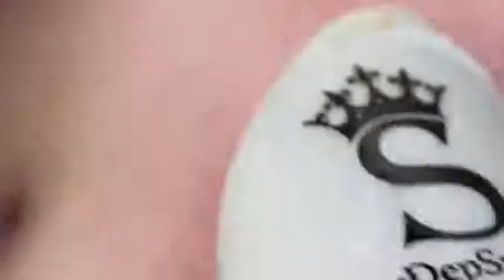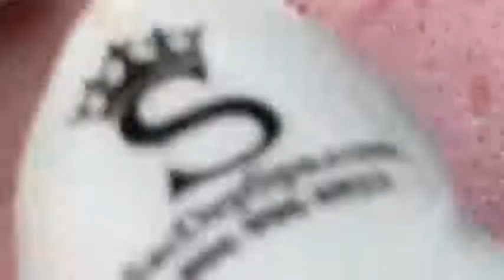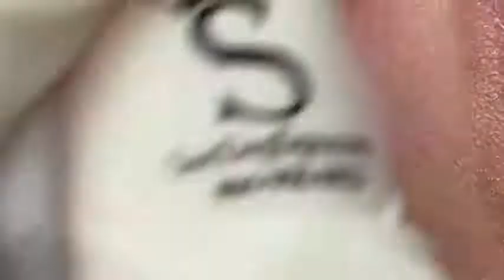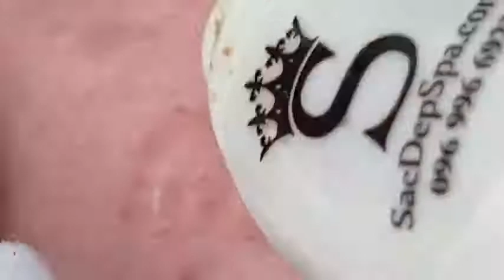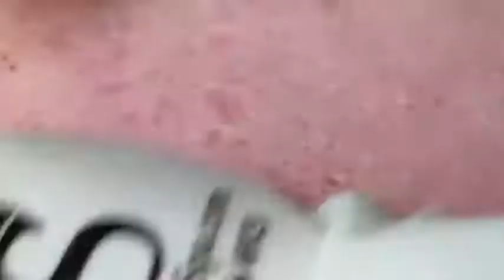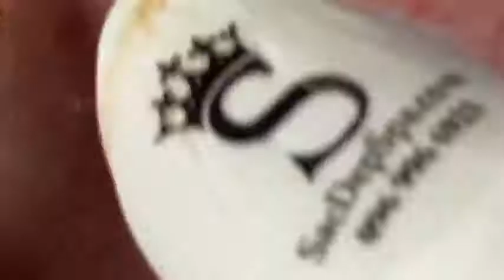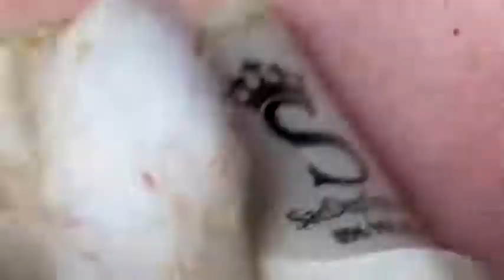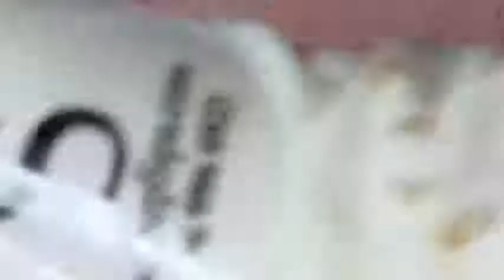Squeeze acne | Nặn mụn trứng cá | Beauty Spa Channel #52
Making people happy is my happiness...
Mang lại niềm vui cho mọi người là niềm hạnh phúc của tôi...